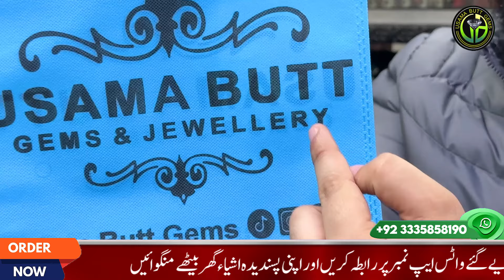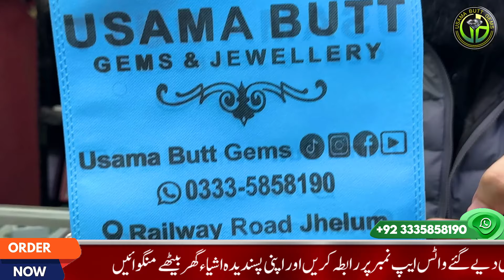Unique & Rare Silver Handmade Rings In Gemstones Firoza Neelam Aqeeq Locket Chain Set For Gents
Usama Butt Gems

Shop adress
Usamabuttgems & jewellery
Railway_Road
Jhelum

💎USAMA BUTT GEMS💎

📌 Tasbeeh Collections ↙

📌 All Ladies Collections↙

📌 All Turkish Collections ↙

📌 Handmade Rings Collections↙

📌 Braclet kara Designs Handmade & Imported↙

📌 Stones Collections↙

Money Back Gurantee
Note:We are Proud and Strongly Stand by our Exchange/Return Policy:Thats why We have Happy Costumers in All Over Pakistan& Many Other Countries.. So Stay Confident While You Shop With Us Thank You.